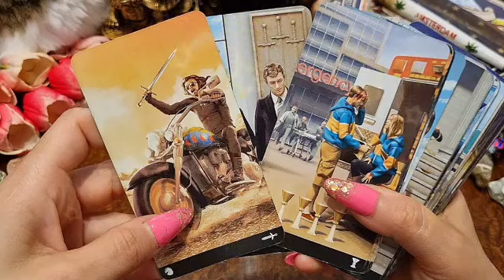برج الجوزاء ♊ يااه بسم الله عليك🤲اقسم ليك معرف انت انس ولا جن🤐طاقه تشتت العفريت بس على مين🔥